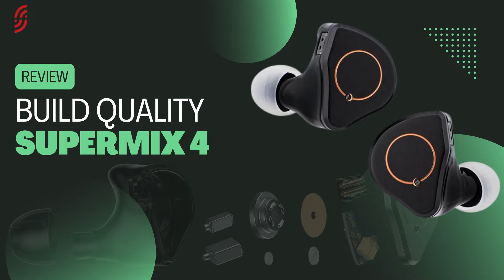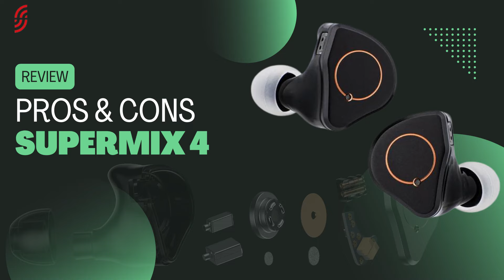Gorengan Naik Kelas ❓❗ - REVIEW IEM SIMGOT SUPERMIX 4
Thx to Simgot

0:00 : INTRO
2:38 : PACKAGING
4:11 : BUILD QUALITY
6:41 : FITTING
8:58 : SOUND QUALITY
15:18 : PROS & CONS
15:56 : CONCLUSION

SPECS SUPERMIX 4 :
DRIVER TYPE                  1DD + 1BA +1 Planar + 1 Piezo Drivers
WIRED CONNECTIVITY  3,5mm
MICROPHONE                 No
COMPATIBILITY              Universal

Setup Yang digunakan:
Shanling M0 Pro
Amp TOPPING A90 + GUSTARD X16
S23U + K20 Pro

kotak donasi buat beli beras :
1. bisa klik SuperThanks :)